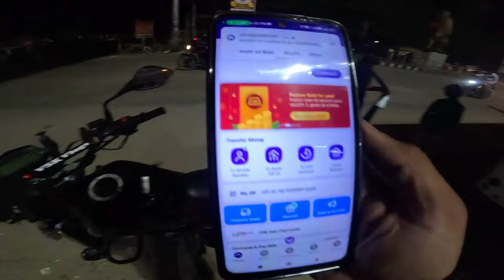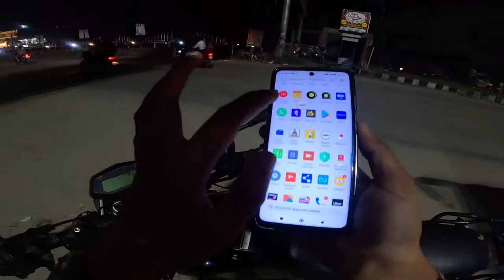Rapido Captain Earnings,Rapido Bike Taxi Ride start करने से पहले ही मुझे Pay किया Rs.3400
In this video I do my first ride in Rapido Captain app at Bokaro Steel City,

Searching Keywords-
Rapido in Bokaro steel city,
Uber moto,
Ubermoto,